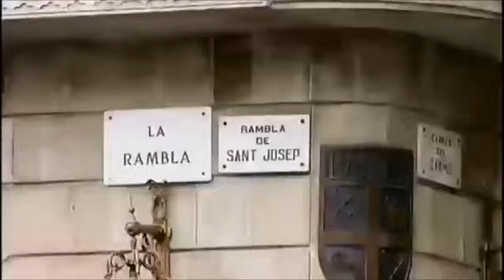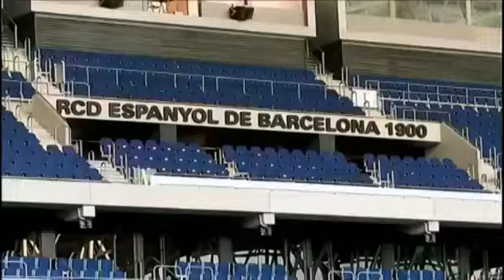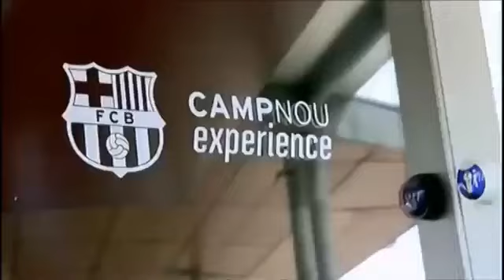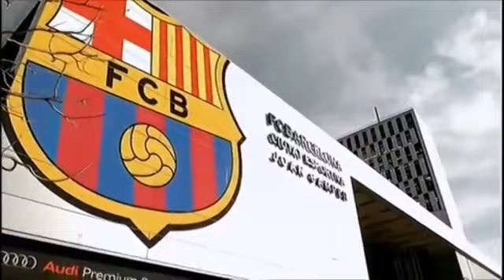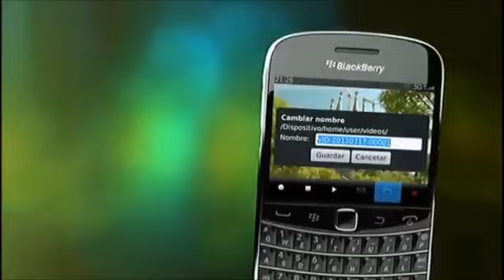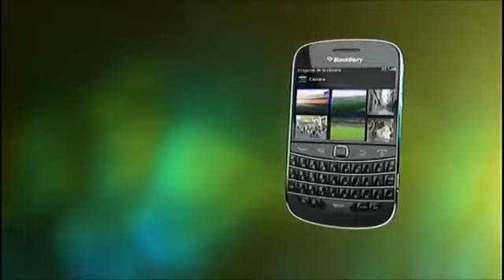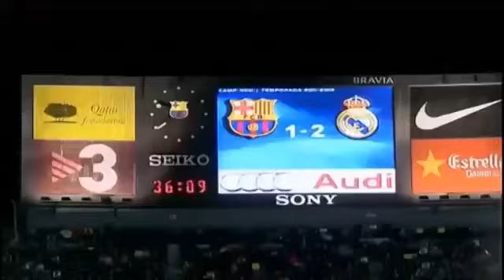Capitales del Fútbol Barcelona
Capitales del Fútbol: Barcelona (COMPLETO)

Capitales del Futbol: Madrid (COMPLETO)

una gran experiencia única en la vida.

En su tercera temporada, el programa Capitales del Fútbol de ESPN estuvo en la ciudad de Montevideo para vivir el Clásico entre Peñarol y Nacional.

Capitales del Fútbol: México (COMPLETO)